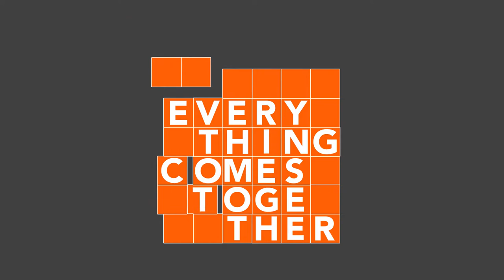Ep #10 Ammaar Chowdry & BG Sanjeevi (s+a.D Studio) Part 1/2 - Everything Comes Together Podcast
In Part I of our conversation, architects Ammaar & Sanjeevi talk about how, straight out of college, they set up a training institute for architecture students, and the role they played in putting a final polish on their students' education.

Listen to the Everything Comes Together audio podcast on the podcast app of your choice

CREDITS
Guest:
Ammaar Chowdri

Hosted by
B.R.S.Sreenag
Sreenag Pictures

Post-production
Thiruvikraman Srinivasaraghavan
Shreya Nagarajan Singh | Arts Development Consultancy

Production Assistance
Abdul Jeelani

Music
Aashray Harishankar,
Escapist Music

Location Credit:
Everything Comes Together is a podcast produced by Sreenag Pictures. On the show, you'll see interviews with people from the broader architecture, photography and design communities. They talk about their lives, challenges they overcame and the incidents along the way that made them who they are today. But every once in a while, Sreenag speaks with guests about Just One Thing.